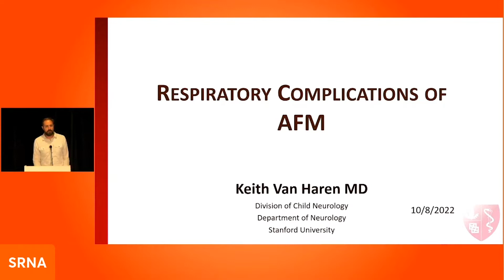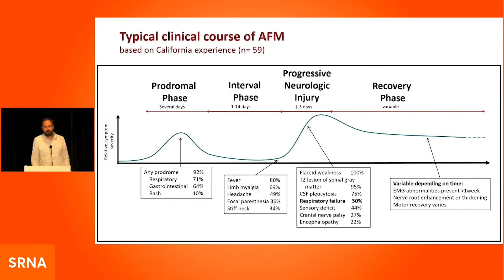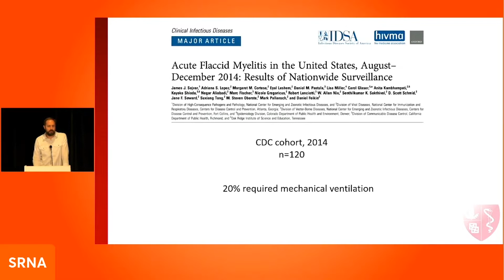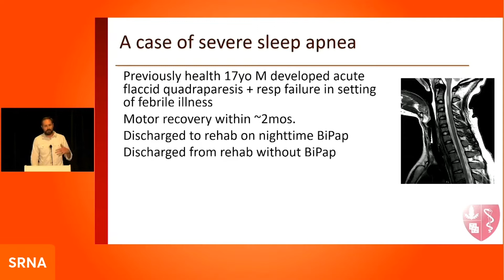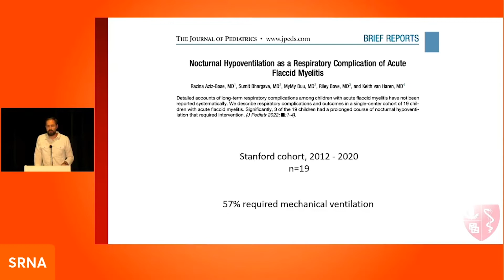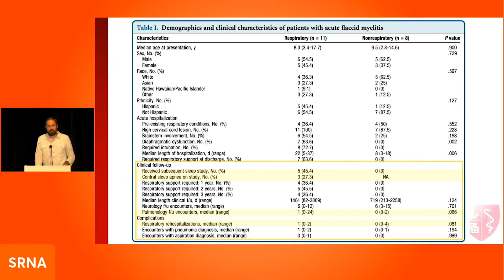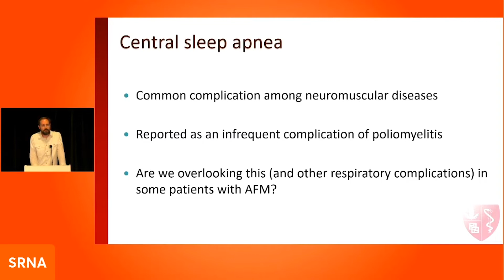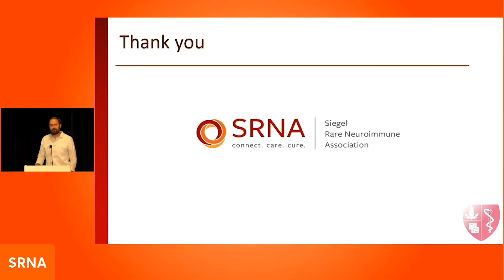2022 RNDS | Respiratory complications of Acute Flaccid Myelitis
Medical professionals and researchers are still learning about complications caused by acute flaccid myelitis (AFM). During his talk, Dr. Keith Van Haren discussed the latest research into respiratory complications of AFM.